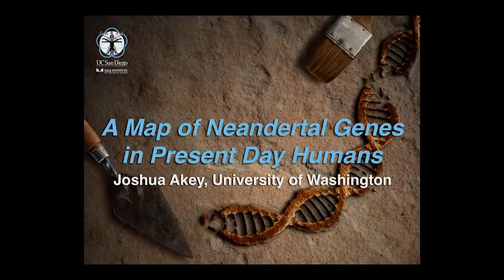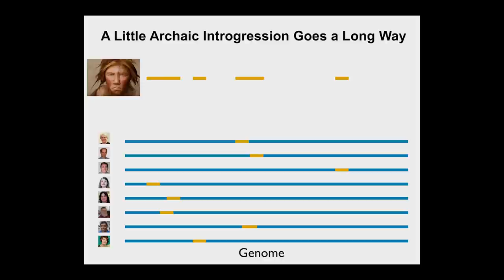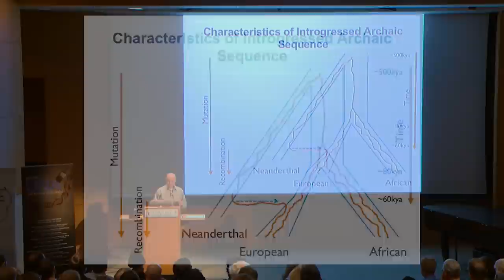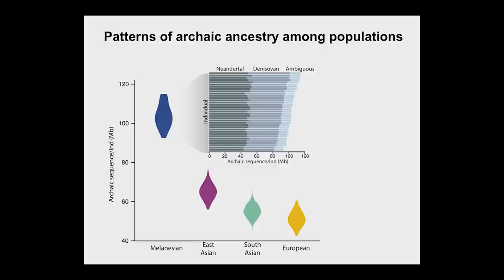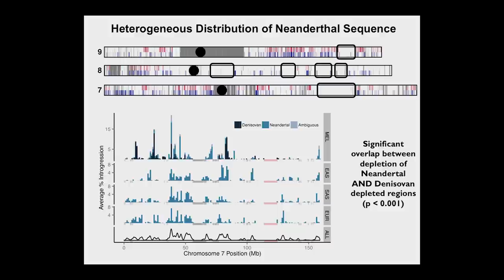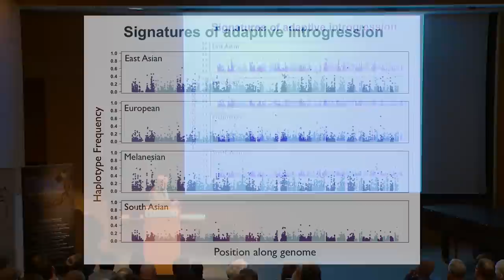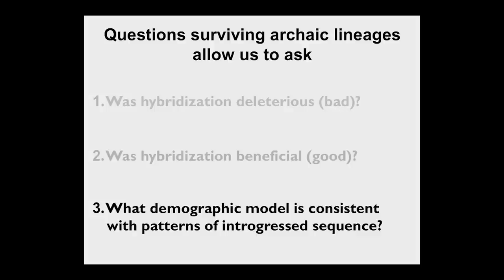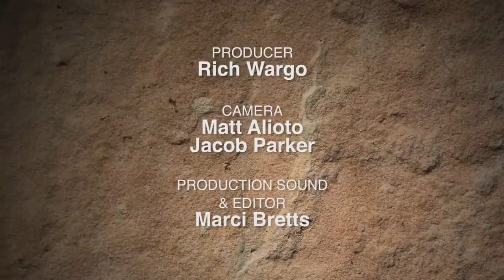CARTA: Ancient DNA and Human Evolution – Joshua Akey: Neandertal Genes in Present Day Humans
Joshua Akey (Univ of Washington) and his team have developed methods to identify Neandertal sequences that persist in the DNA of modern individuals and applied it to whole-genome sequences from over 1,500 geographically diverse individuals.  Their data provide new insights into hominin evolutionary history and genomic regions that may harbor substrates of uniquely modern human phenotypes. Series: "CARTA - Center for Academic Research and Training in Anthropogeny" [Science] [Show ID: 30980]